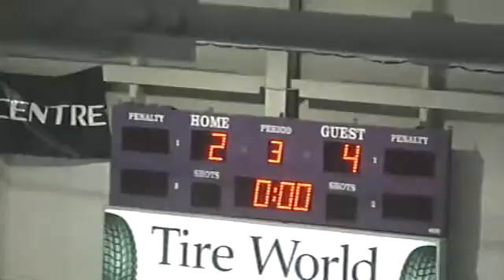2010-02-21 Easy Company vs Sofa Kings 2-3 Loss